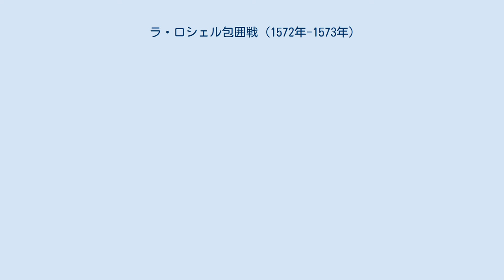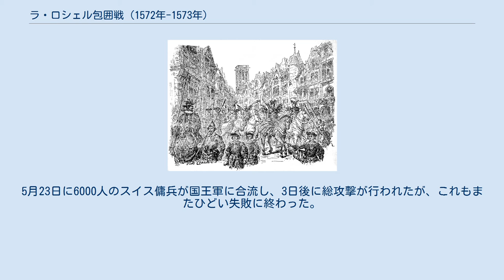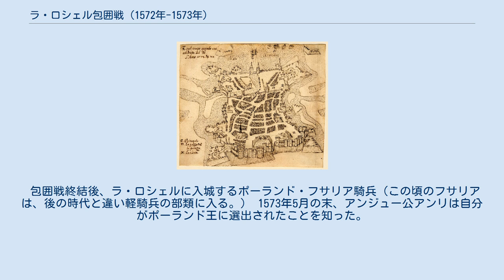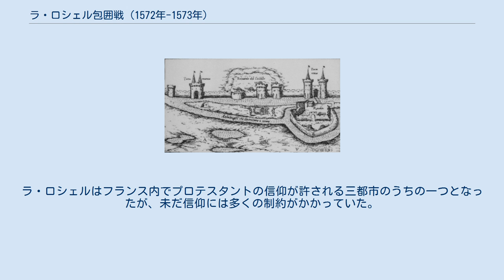ラ・ロシェル包囲戦 (1572年-1573年)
ラ・ロシェル
1572年から1573年のラ・ロシェル包囲戦 （フランス語: Siège de La Rochelle）は、フランス宗教戦争中にフランス王国・カトリック軍がユグノーの籠るラ・ロシェルを攻撃した攻城戦。
1572年8月のサン・バルテルミの虐殺を受けて、11月にラ・ロシェル市民が国王に派遣された市長の受け入れを拒否したことで第4次戦争が勃発した。
1573年2月11日からアンジュー公（後のフランス王アンリ3世）率いる王国軍がラ・ロシェルを包囲したが、5月にアンジュー公がポーランド国王に選出されフランスを離れねばならなくなったため、6月24日に講和の合意が成立し、7月6日に包囲が解かれた。
直後にブローニュ勅令が出され、国王側がユグノーに若干譲歩したことで第4次戦争は終結した。
 ラ・ロシェル包囲戦と同時期に、ソミエールやサンセールでもカトリック軍が包囲戦を行っている。
 包囲戦期のラ・ロシェル 1568年以降、ラ・ロシェルはユグノーの一大拠点となった。
2万の人口とイングランドへの航路を中継する重要な港を擁するこの都市は、国王派遣の市長や司教、高等法院などの支配を受けない高度な自治を行っており、カトリックを奉じるフランス国王に反抗するカルヴァン派ユグノーが圧倒的な勢力を持っていた。
 1572年秋、サン・バルテルミの虐殺を皮切りにフランス各地でユグノーの虐殺が発生し、最後の砦とみなされたラ・ロシェルには大勢のユグノー難民が押し寄せた。
ラ・ロシェルは非常に守りが固く、海からの補給も期待できる難攻不落の要塞都市だった。
当時のフランス王はシャルル9世だったが、実権は王母カトリーヌ・ド・メディシスとギーズ公アンリ1世が握っていた。
フランス政府はラ・ロシェル統治のためビロン男爵アルマン・ド・ゴントーを派遣したが、ラ・ロシェルの住民が彼を受け入れなかったため、11月にシャルル9世はラ・ロシェル包囲を命じ、ここに第四次フランス宗教戦争が勃発した。
 11月6日、フランス王国軍がラ・ロシェルの包囲を開始した。
11月半ば、シャルル9世はユグノー貴族フランソワ・ド・ラ・ヌエをラ・ロシェルに派遣した。
フランソワは市を王のもとに再び従わせるため包囲下のラ・ロシェルに入り、長期間にわたり交渉を続けたが成果を得られず、1573年3月12日に市を退去した。
 ラ・ロシェルの西側から見た図（アントニオ・ラファエリ画）。
14世紀に破壊されたヴォクレール城の塔や埋められた堀が一部残っているのが分かる。
 ドイツで印刷されたラ・ロシェル包囲戦の絵。
左上の海上にモンゴムリ伯ガブリエル・ド・ロルジュの艦隊が見える。
 翌1573年2月11日、アンジュー公アンリが2万8000人の兵を連れて包囲に参加した。
この軍は、パリ、ピカルディ、ノルマンディー、ポワトゥー、サントンジュ、アングーモワから莫大な物資（弾薬、大砲、火薬、食料）をかき集めてきていた。
包囲軍の中には、アンジュー公の弟フランソワ・ダンジューのみならず、2人の有力な元ユグノーの姿もあった。
ナバラ王アンリ（後のフランス王アンリ4世）とコンデ公アンリである。
他にも、ギーズ一族、マイエンヌ公シャルル、オマール公クロード2世（包囲戦中の2月21日に砲弾に当たり戦死）、ヌヴェール公ルイ4世、トレ公ギヨーム、ブイヨン公アンリ、フィリッポ・ディ・ピエロ・ストロッツィ、アルベール・ド・ゴンディ、ブレーズ・ド・モンリュック、アルテュス・ド・コセ・ブリサック、ピエール・ド・ブルデイユといった名だたる貴族や将軍が包囲に参加した。
この中には、フランス王室に対する遺恨が残っている者、サン・バルテルミの虐殺を遺憾に思っている者、さらにはユグノーにシンパシーを感じている者すらおり（特にナバラ王アンリ、コンデ公アンリは戦争を通じてプロテスタント側として戦った比重が大きい）、国王軍の陣営内で政治的陰謀が飛び交う有様だった。
 アンジュー公アンリ（後のアンリ3世、1570年） 1573年2月から6月の間に8回攻撃が仕掛けられた。
寒い冬期の総攻撃は、国王軍側に甚大な被害が出て失敗した。
ピエール・ド・ブルデイユによれば、包囲戦を通じて国王側の2万2000人が戦死した。
155人いた隊長のうち66人が戦死し、47人が傷を負ったという。
1573年3月26日、塁壁を吹き飛ばすために穴を掘っていた場所で爆発が起き、国王軍150人...